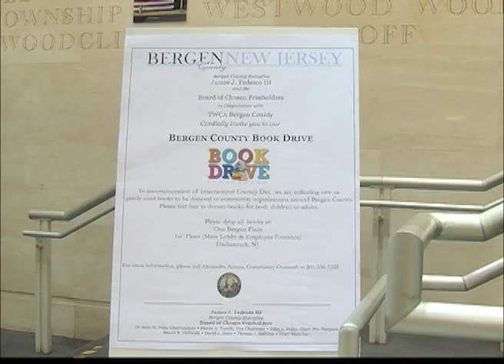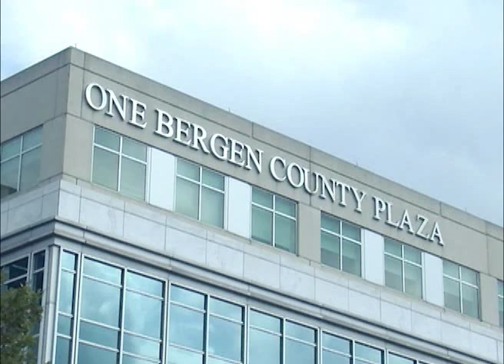Bergen County Book Donation - 09/29/2015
A story that originally aired on WMBC- 63 News on September 29, 2015. Shot and edited by me.